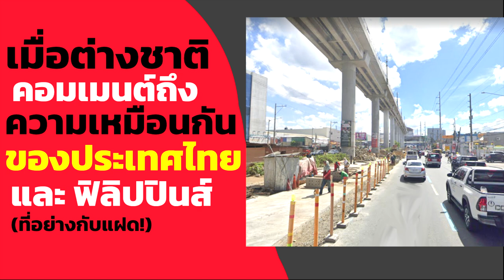คอมเมนต์ชาวต่างชาติ-อย่างกับแฝด! พูดถึงความเหมือนกันของประเทศไทย และฟิลิปปินส์ส่องคอมเมนต์ชาวโลก